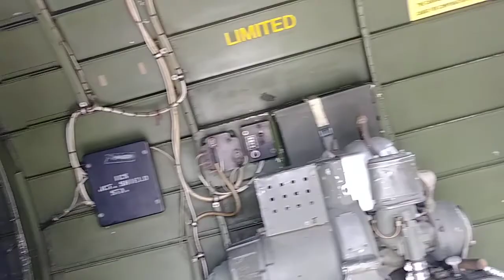B-17 at New Centry airport